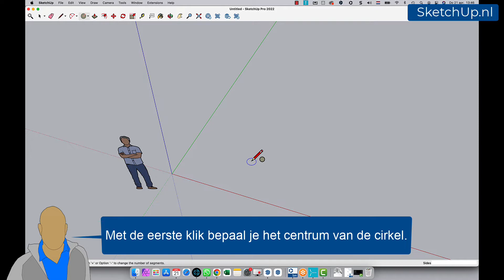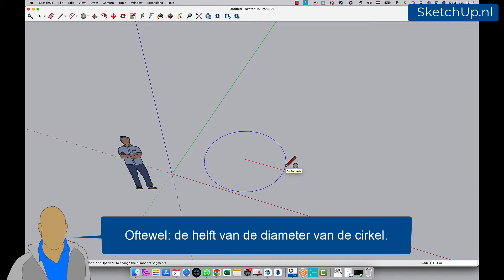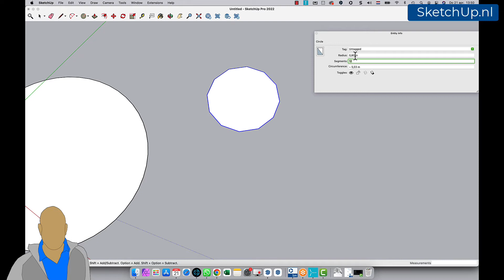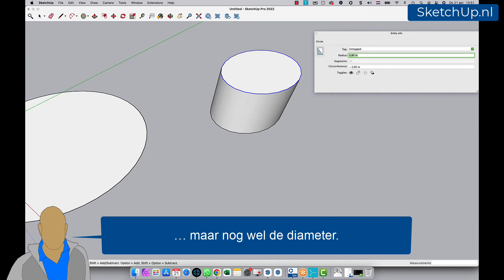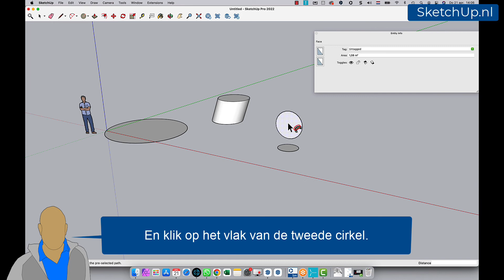How To: Hoe gebruik ik de Circle tool in SketchUp Pro? - Afl. 9 - NL Tutorial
Hoe gebruik ik de Circle tool in SketchUp Pro? In deze tutorial laten we nieuwe gebruikers van SketchUp Pro stap voor stap zien hoe de Circle tool werkt en geven we tips en tricks om de Circle tool effectief te gebruiken. 💥

In de serie 'SketchUp Systeem der Elementen' nemen we beginners mee door de basics van SketchUp Pro, om zo om grip te krijgen op de basisgereedschappen. Meer informatie over SketchUp Pro? Kijk op

SketchUp proberen? Klik op de onderstaande link om het 30-dagen vrijblijvend te proberen!